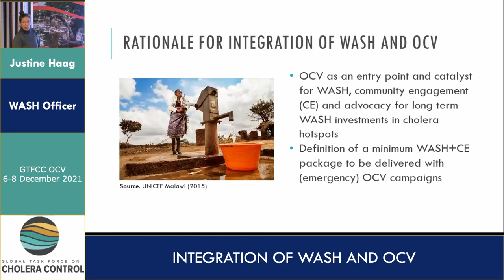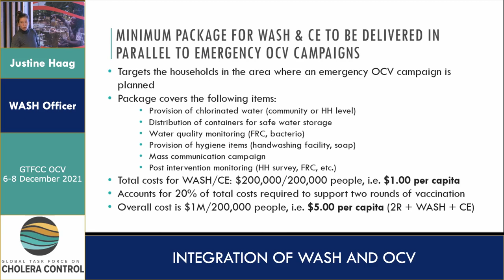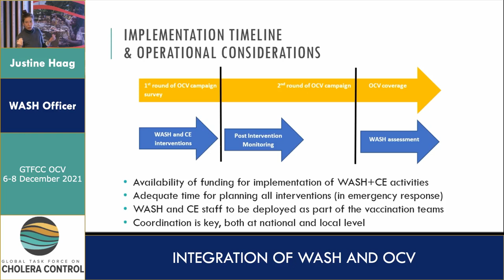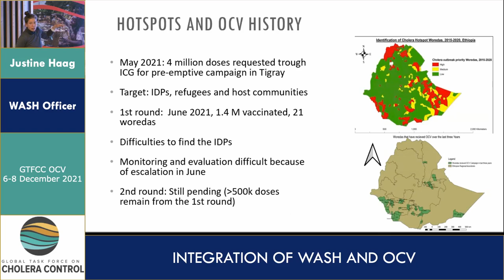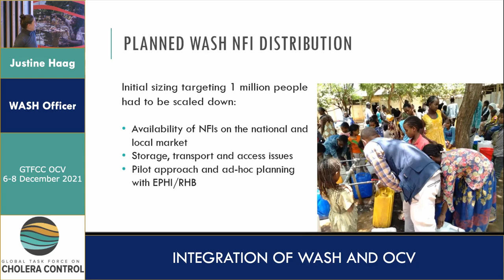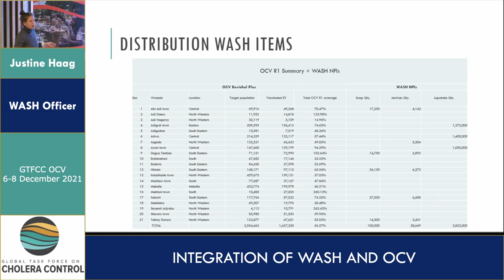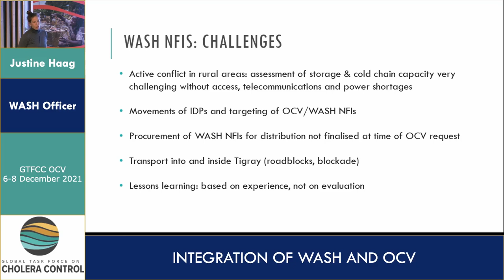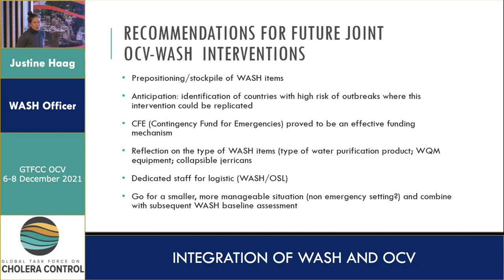Day 1 - Justine Haag